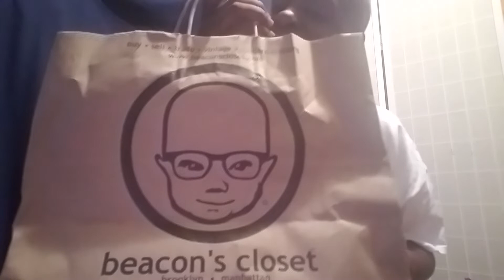LUSH, THE JOKER MOVIE, R KELLY J LO AT SUPERBOWL AND MORE